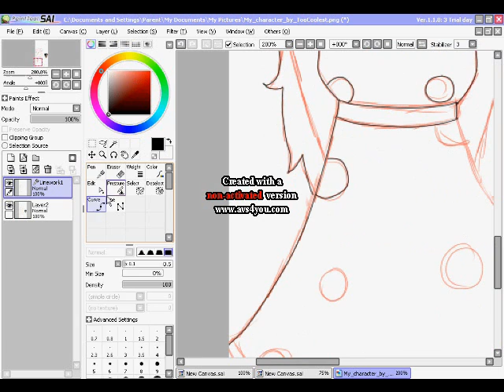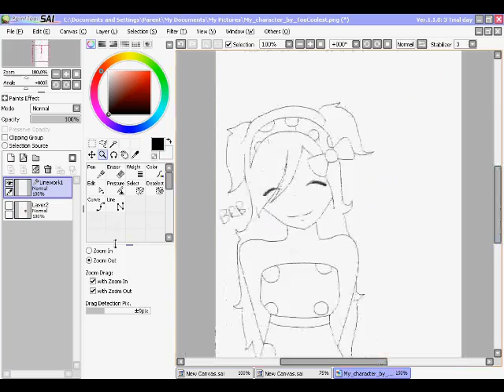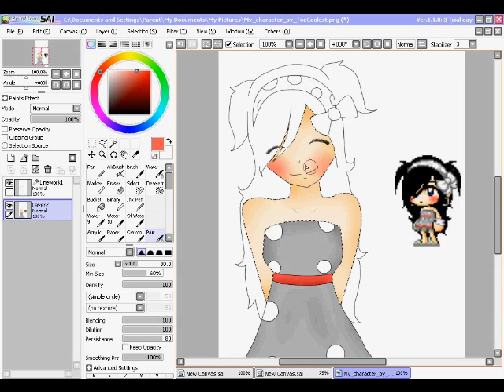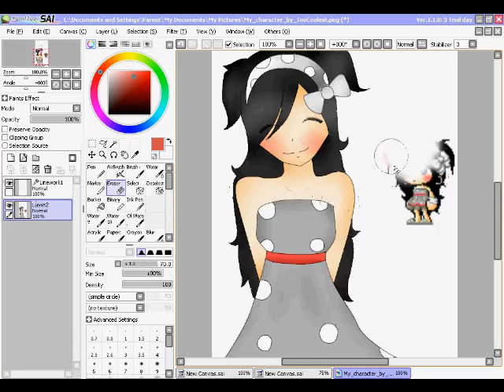Speed Paint - TooCoolest Request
I really like how it turned out. The video has bad quality but the final product is a lot better.